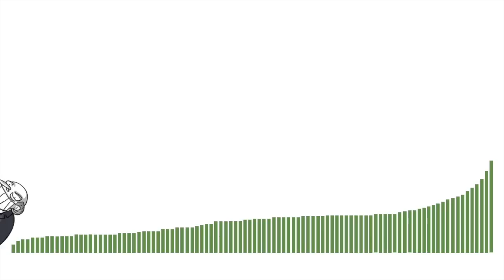¿Qué es la Renta Básica?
Precarización, desempleo y falta de libertad. La Renta Básica es una medida contra la pobreza que además nos capacita para llevar vidas más dignas, más nuestras. No es limosna, sino la garantía del derecho a la existencia.